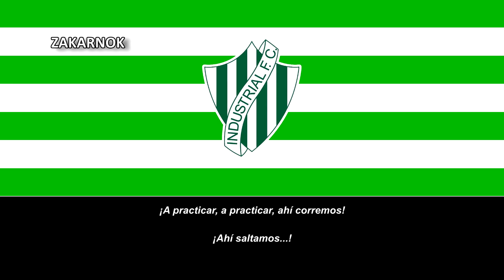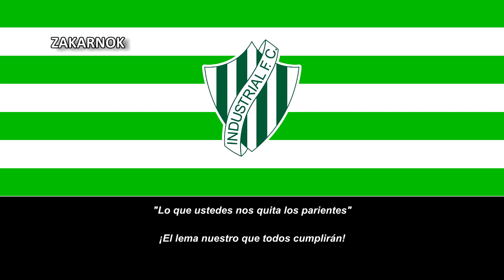Himno del Industrial de Concepción